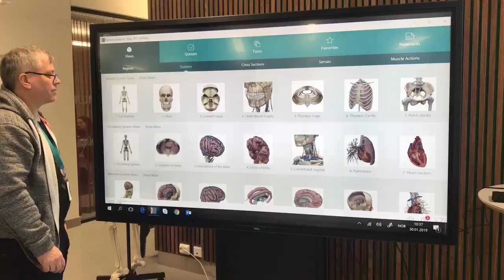Anatomiskjerm på BMH demo 1